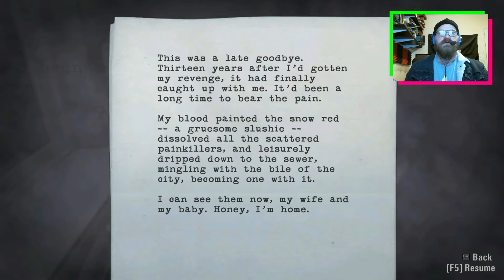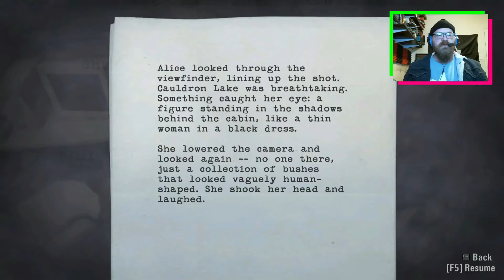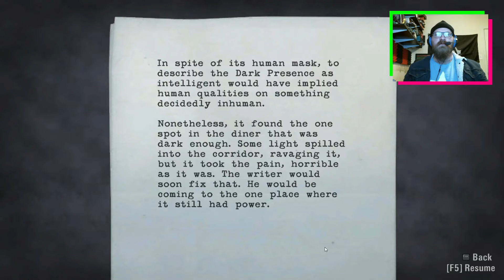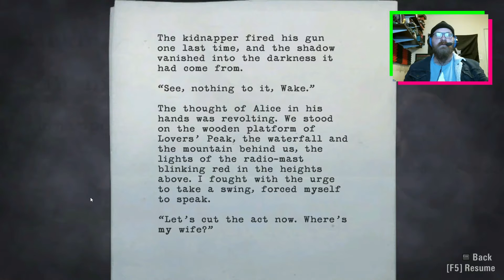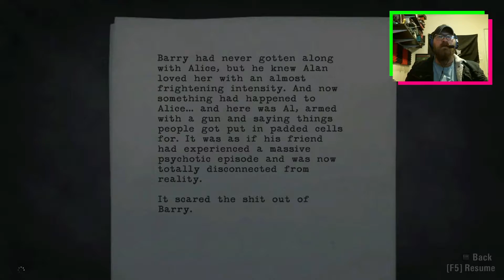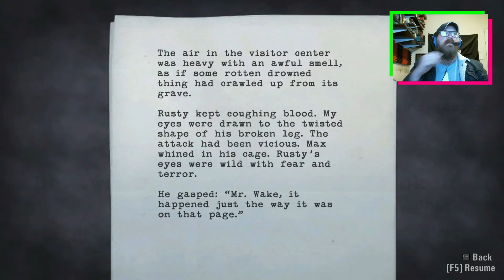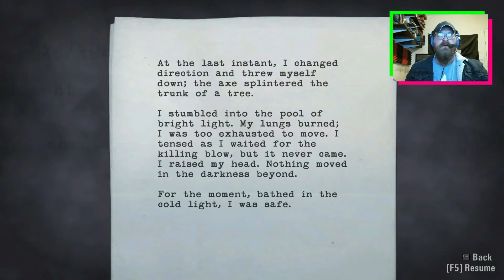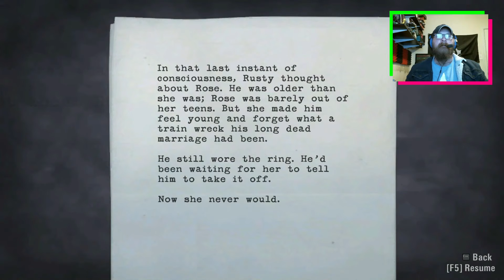Hartmann's Punchable Face - Alan Wake #3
It's too early in the morning to see Dr. Hartmann's Punchable face...